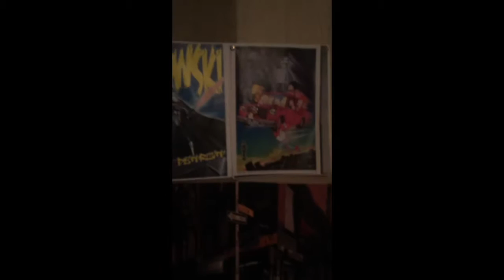The Dissolution of Jerimie Richardson Demo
The prototype of a video blog I'm working up that addresses my life as it is right now: marital discord, heart break and the accompanying financial pains, but will also put my work life, my cool ass kids and my love of music on display.